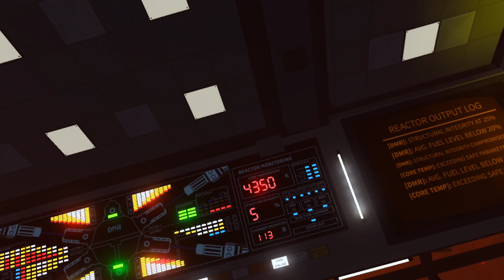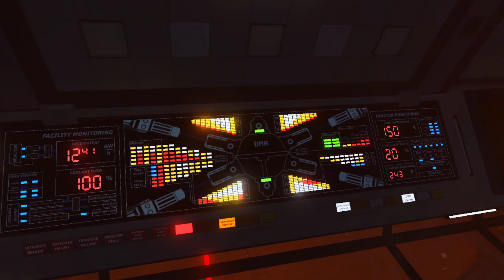QSERF Meltdown (VR)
(ATTENTION FUEL CELL CAPACITY LOW, FUEL CELLS NEARING DEPLETION)